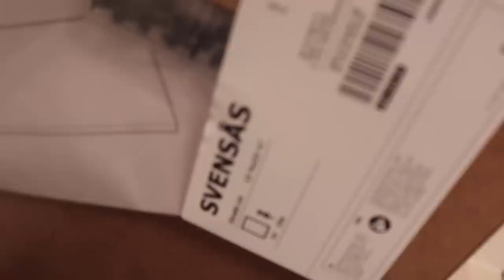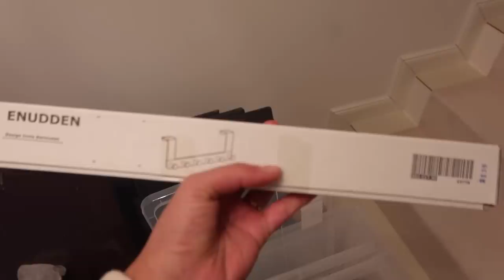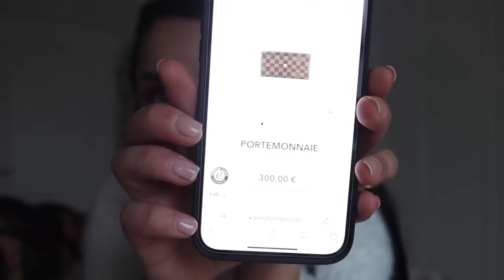LUXUS + IKEA HAUL I vlog I TamTam Beauty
tamtamsisters, viel Spaß bei dem Video! Lasst mir gerne eure Tipps da 🤍 Tara xx

Mit Holzdeckel

Transparente Box

Zara
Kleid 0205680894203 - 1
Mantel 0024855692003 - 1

Tara

'PR Samples.